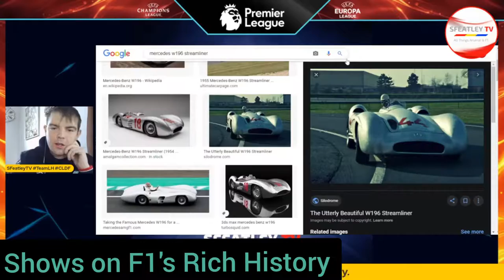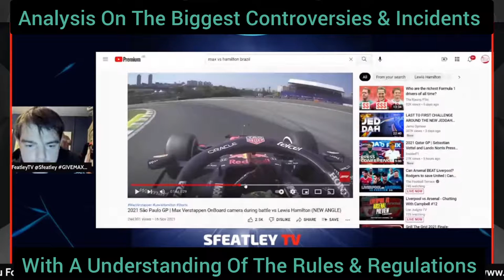SFeatleyF1's Trailer For What's Coming Up On This Channel For The F1 2022 Season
A Temporary Intro Or A Full 2022 Trailer For What Quality Content Is Coming Up On This Brand New Channel, Now The Home Of All The F1 Content That Was On SFeatleyTV, To Cover The New F1 Season F12022 , To Make It The Best F1 Channel Until To Follow F1 Into This New Era Of F1 Along With Learning How The Sport Works & Its Rich 72 Year History.

All This Plus Watching The Passion Myself & Our Co-Hosts All Have For The Sport That Will Make You Never Miss A Moment On SFeatleyF1 & All Whilst Raising Awareness & 1/2 Of The Money, Instead Of All Of It Like It Is On SFeatleyTV, Going To The JustGiving page Set Up For Both Channel's To Send The Funds Each Raises To Children’s Liver Disease Foundation (CLDF).

(WARNING THERE MAY BE FOUL LANGUAGE)

Please Like the Streams & Share the Content on all of Your social media platforms.

Follow Our Co-Hosts On Twitter & Instagram:
Follow Brit, Brethren John & Tycho On Twitter:
Brit - @Brit1502
Brethren John - @Brethren_John
Tycho - @Tycho25528350
Yank Talkin Smack (Conor) - @YankTalkinSmack

Brit - @Brit1502
Tycho - @thematchreviewer

SFeatleyF1 Is The Best Place For Opinions, Debates & Knowledge Abou The Pinnacle Of Motorsport Formula 1. Here We Cover The Latest News, As Well As Preivews, Qualifying & Race Watchalongs Along With Reivews For Every Grand Prix. All Whilst Supporting SFeatleyTV's Caue In Raising Awareness & Money For Children's Liver Disease Foundation.

stevenfeatley , sfeatleyf1

Thanks To The Following:
TalkMU - Graphics Designer
Bhargav Kondeti - Marketing & PR
Melina Salva - Marketing & PR

Co-Hosts:
Brethren John
Brit Smeal
Tycho
Adam Younas
Yank Talkin Smack (Conor)